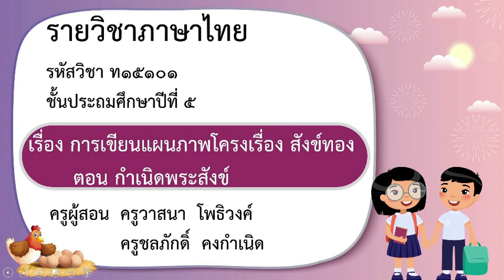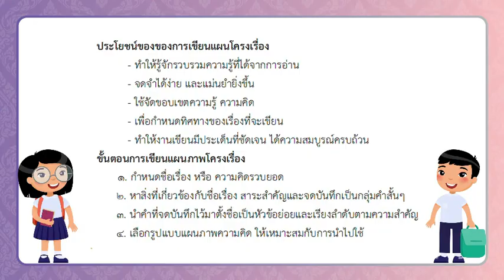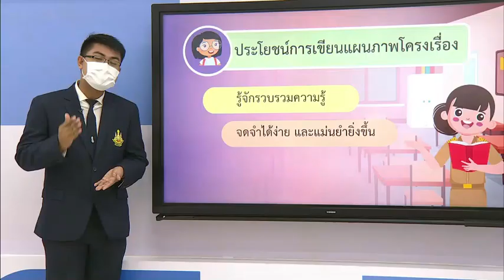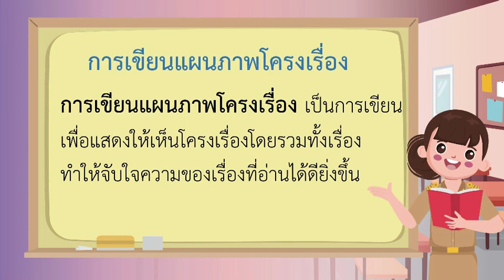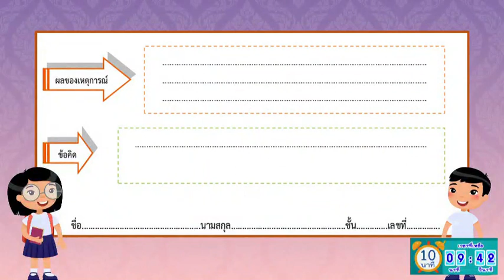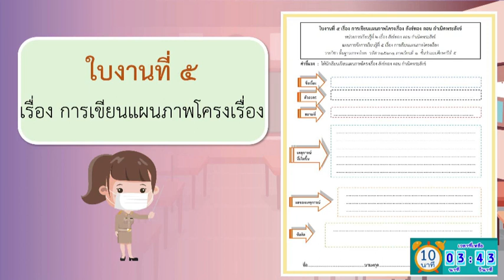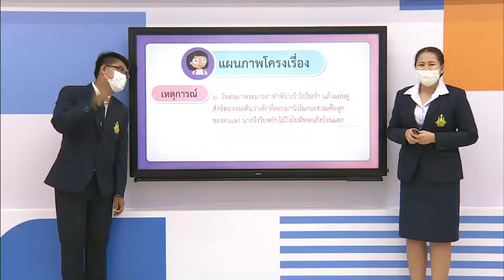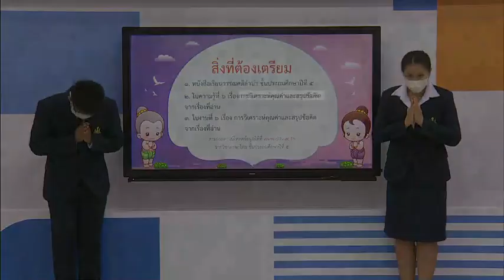DLTV ป 5 ภาษาไทย 2 5 การเขียนแผนภาพโครงเรื่อง สังข์ทอง ตอน กำเนิดพระสังข์